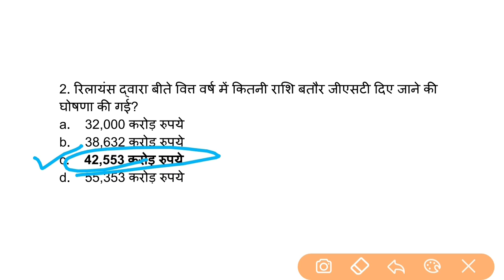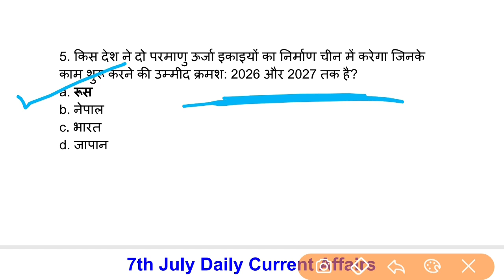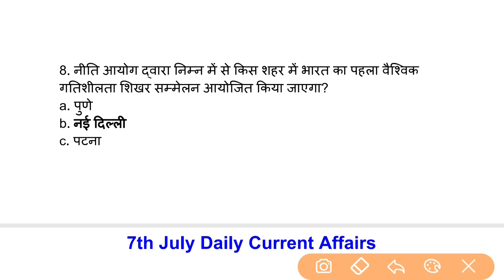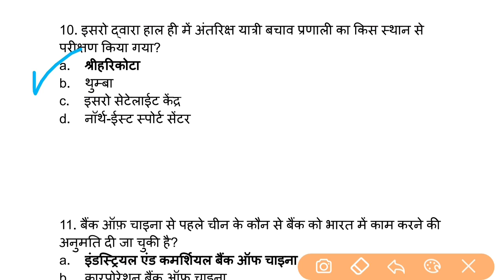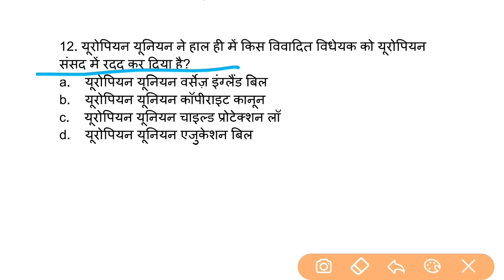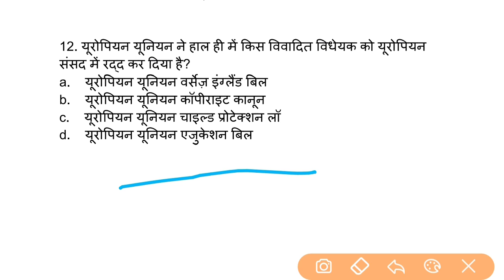7 जुलाई 2018 हिंदी करंट अफेयर्स।Daily Current Affairs Video For Railway RPF,Group-D,State PCS,UPSC